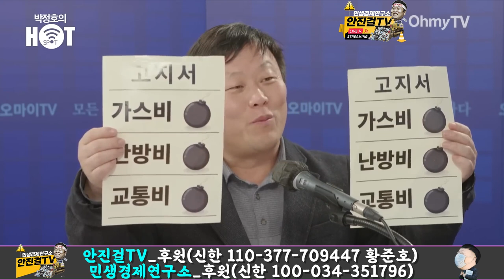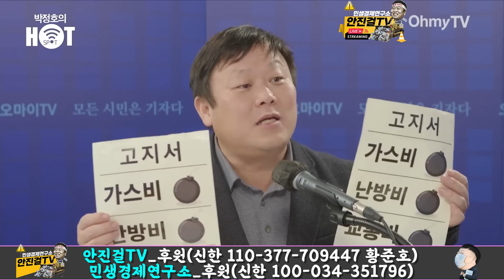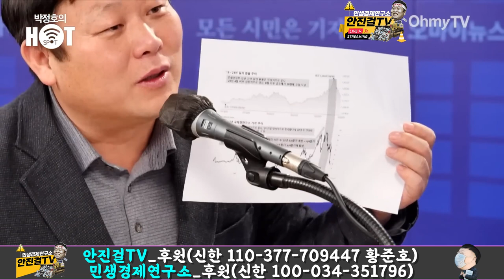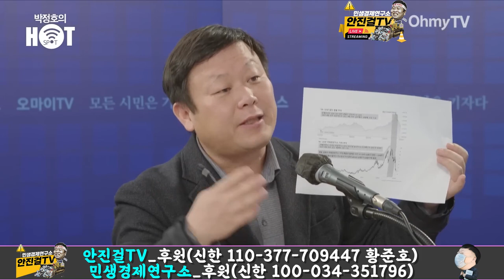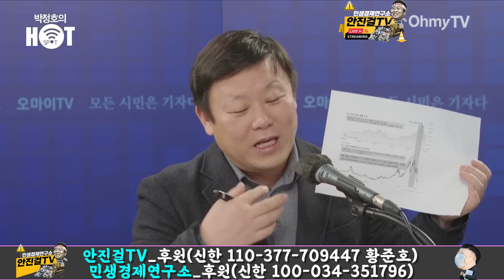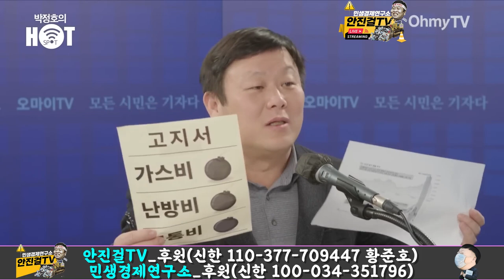[안진걸]_민생파탄 책임져라! | 윤석열 대통령 자격도 능력도 없다, 이제 내려와야!